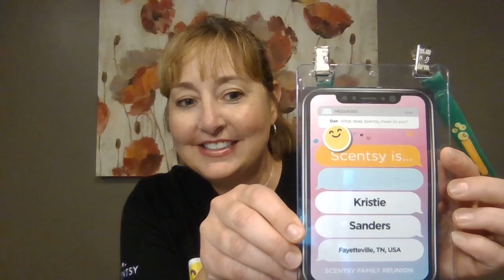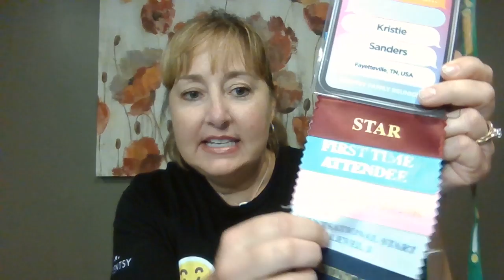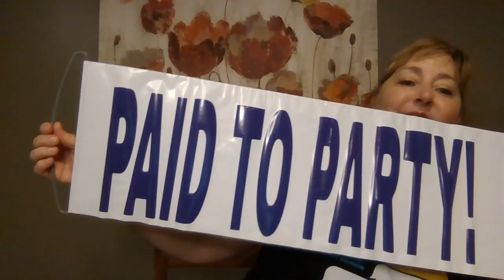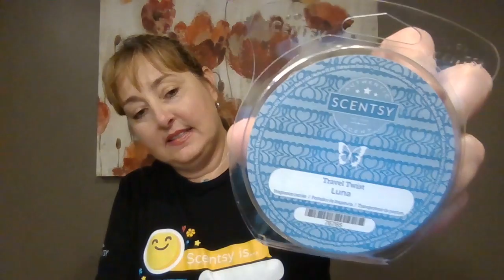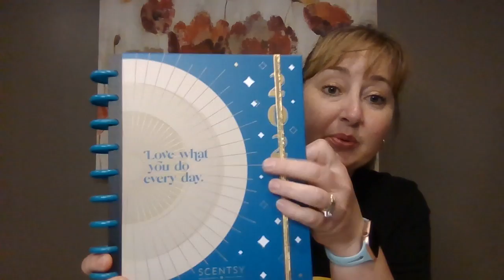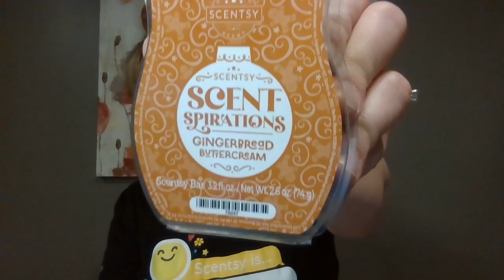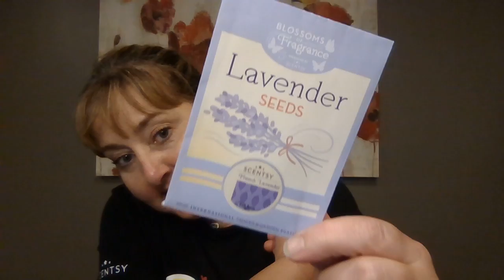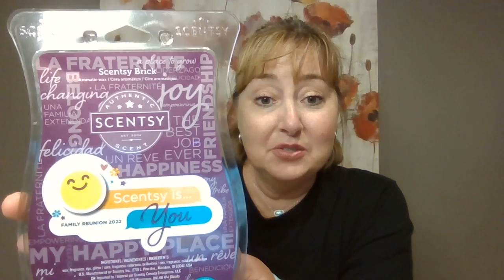Scentsy Family Reunion (SFR) 2022 - Newbie Insights and Goodies to take Home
Let me tell you all about my Scentsy Family Reunion Experience as a Newbie.   It was an incredible experience that I will not soon forget. And... look at all these goodies! It was so very fun!!!